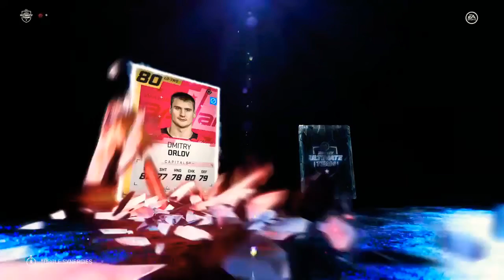NHL 20 HUT. *47* Pack Opening. AWESOME PULLS. SIDNEY CROSBY!!!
NHL 20 Hockey Ultimate Team Pack Opening. 87 OVR PULL. Re-Roll Pack + Squad Battle Rewards Packs.

Pack Opening #12